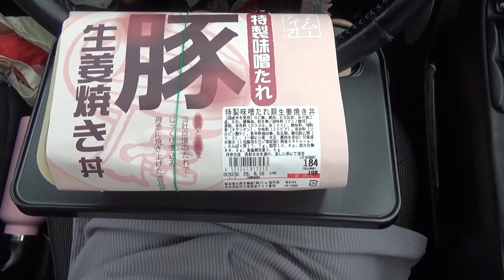【車中飯】ラムーの豚の生姜焼き丼１９８円☆未編集版